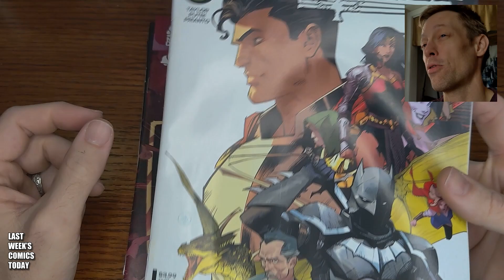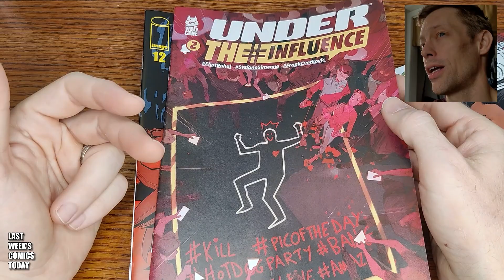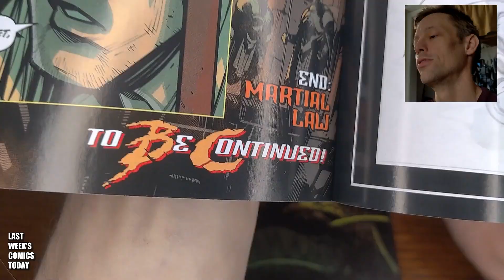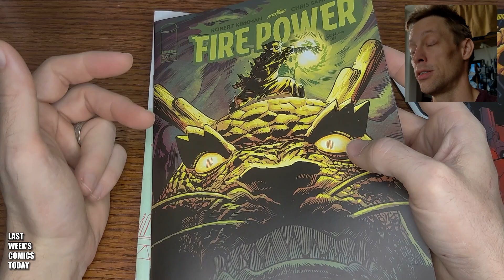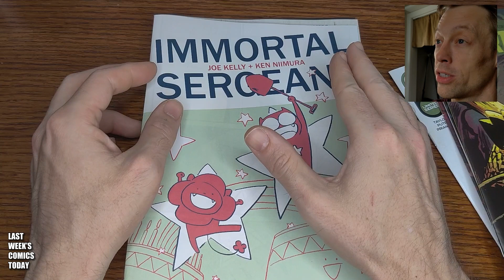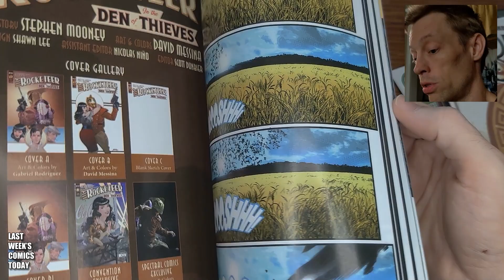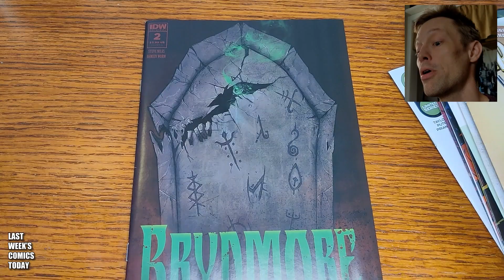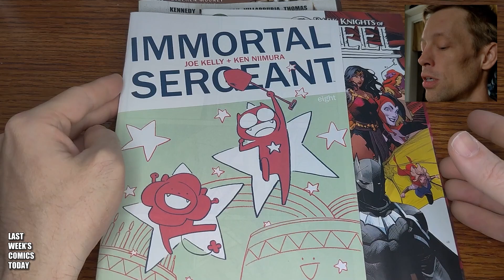Last Week's Comics Today - Tuesday, August 29th, 2023 - Comic Reviews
Last Week's Comics Today - Tuesday, August 29th, 2023

Comics that came out on Wednesday, August 23rd, 2023.
Today I take a look at:

”Dark Knights of Steel” no. 12  |  DC Comics
”Under the Influence” no. 2  |  Marvel Comics
”Battle Chasers” no. 12  |  Whatnot Publishing
”Fire Power” no. 26  |  Image Comics
”Immortal Sergeant” no. 8  |  Image Comics
”Dead Romans” no. 6  |  Image Comics
”The Rocketeer: In the Den of Thieves” no. 1  |  IDW Publishing
”Brynmore” no. 2  |  IDW Publishing

(0:00) Intro
(0:12) Dark Knights of Steel no. 12
(1:43) Under the Influence no. 2
(4:04) Battle Chasers no. 12
(6:46) Fire Power no. 26
(8:54) Immortal Sergeant no. 8
(10:27) Dead Romans no. 6
(11:57) The Rocketeer: In the Den of Thieves  no. 1
(14:23) Brynmore no. 2
(16:47) Pick of the Week

Ratings of the comics reviewed on this channel range from E, T, T+, and M.
May contain moderate violence, mild profanity, graphic imagery and/or mature themes.